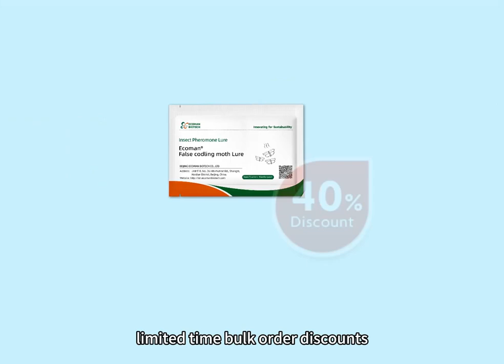Ecoman Biotech's False Codling Moth Pheromone with Delta Trap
Thaumatotibia (Cryptophlebia) leucotreta, commonly known as the false codling moth, orange moth, citrus codling moth or orange codling moth, is a moth in the family Tortricidae under the order of Lepidoptera. Larvae of the moth feed on a wide range of crops from cotton and macadamia nuts to Citrus species.

The false codling moth is adapted for warm climate survival. Temperatures below 10 degrees Celsius impede development and reduce survival rates. Below 1 degree Celsius, all stages of the life cycle are terminated resulting in death. The species is prone to alternate-year infestation severity. Under ideal conditions (warm and humid) up to five generations a year may be produced.

False codling moth (FCM) infestation levels vary depending on factors like winter temperatures, host availability, and crop type, with sporadic outbreaks and potential for significant yield losses. Monitoring fruit drop and moth activity is crucial for effective management.

ECOMAN BIOTECH is a Beijing based agritech company specialized in Green Pest Management Technologies. We have 15+ years of experience in the field of fruit fly control and over a decade of experience in developing automated monitoring and reporting systems for pests.

For more details about fruit fly control please contact Ecoman Biotech, China.

Skype: ecomanbiotech1